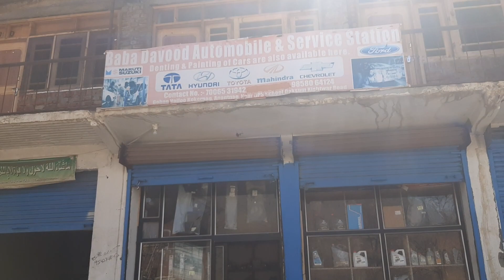car denting, painting Baba dawood auto moblies Gohan vailoo kokernag anantng